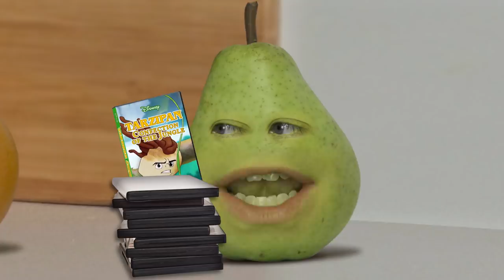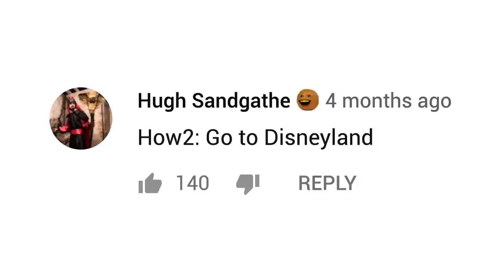Annoying Orange - Disney Supercut!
➤ MONDAY: Challenge Video! (or other fun animated episode)
➤ WEDNESDAY: How2 Video! (Learn how to do stuff!)
➤ FRIDAY: Fully Animated Episode!
➤ SATURDAY: Supercut! (Mashups of your favorite videos!)